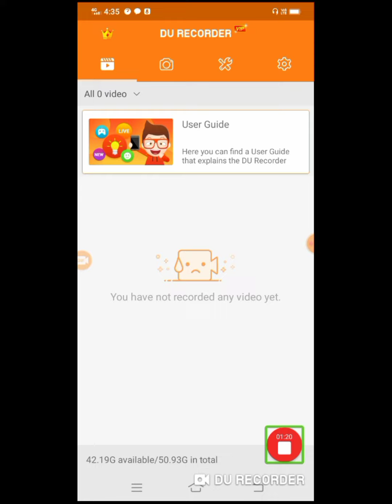PHONE AṬANGA WORLD CUP EN THEIHNA APPLICATION DIRECT DOWNLOAD DAN. PLEASE SUBSCRIBE.. Describtion en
World cup Phone aṭanga en theihna Jiocenima Premiam application direct download link.

World Cup enna tur.

TV lam ah chuan Zonet leh LPS in Sports 18 channel ah an ti chhuak ang. (Channel man hi pek belh a ngai ang).

Browser (Desktop leh Laptop, mobile) hmanga en tur tan JioCinema ah a en theih bawk ang. Jio account log in a ngai thung ang.

Tin ah free in a en theih.

ah hian football hrim hrim chu a kim thawkhat a, world cup pawh i en thei. Hetah hian statistic pawh a kim ber. Tunah chuan football website ṭha ber pawl a ni